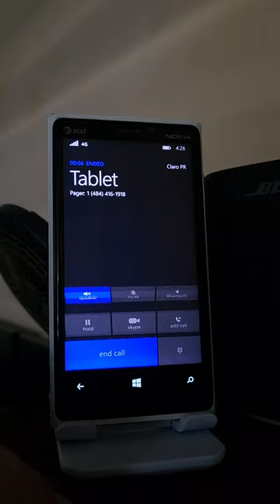Nokia Lumia 920 dialing